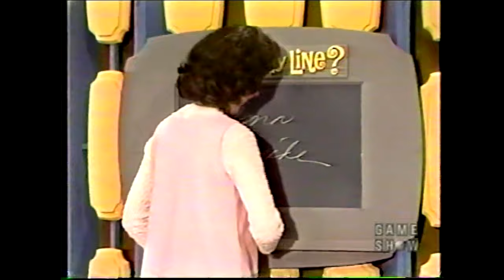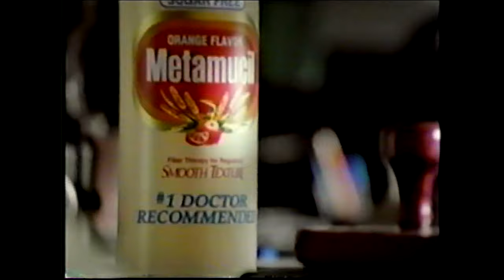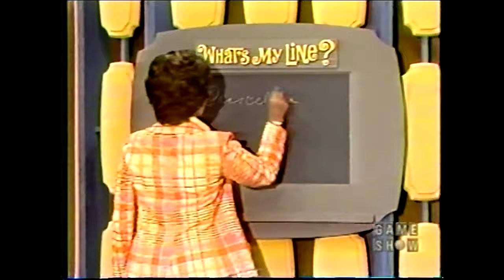What's My Line (Blyden): 1973 episode with Pat Carroll as Mystery Guest